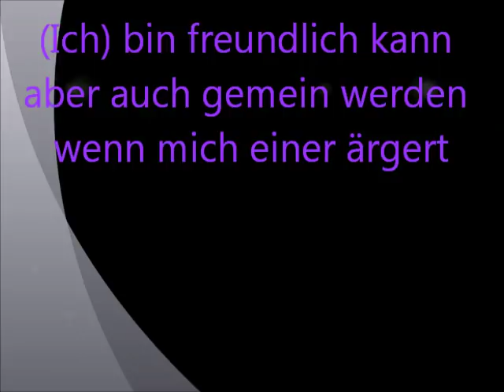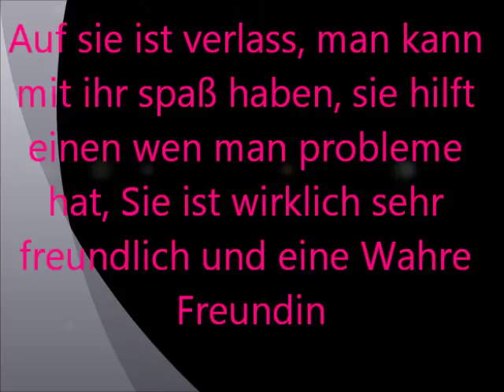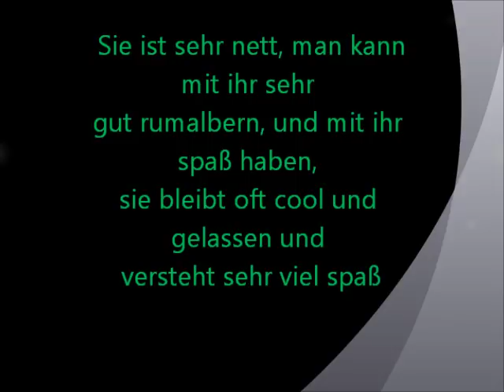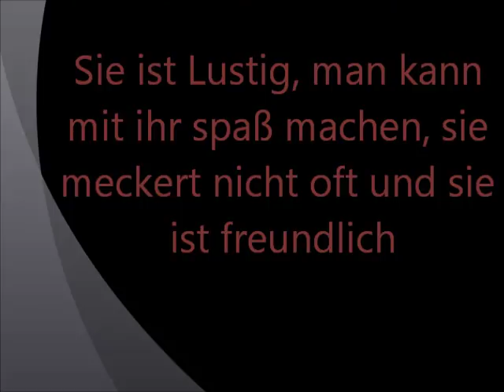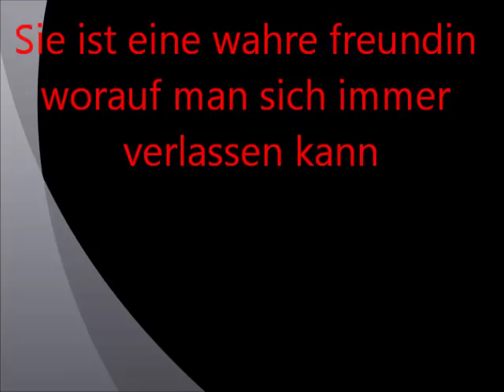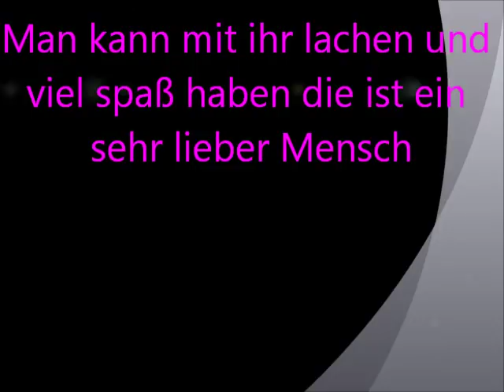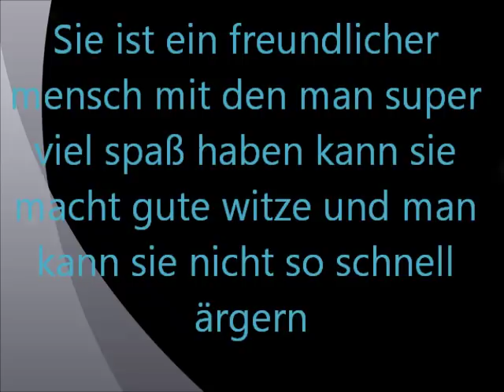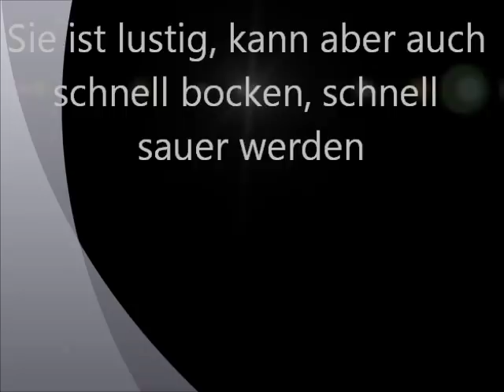Ich & Meine Freunde (Digimon Style)